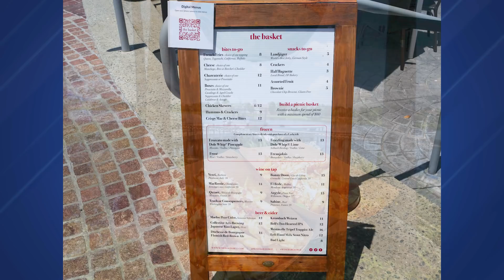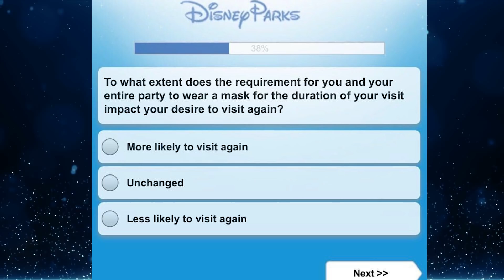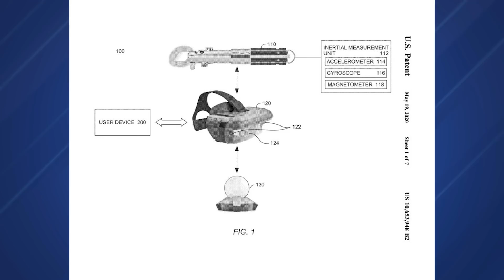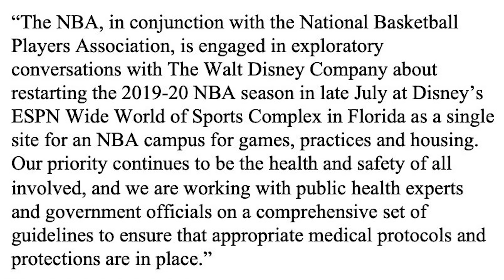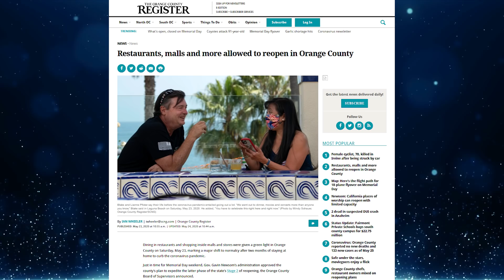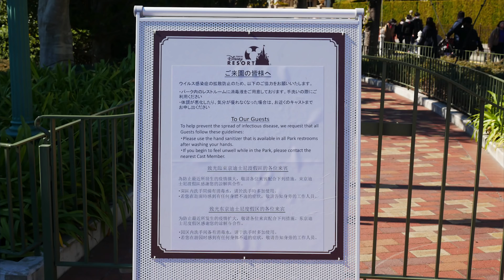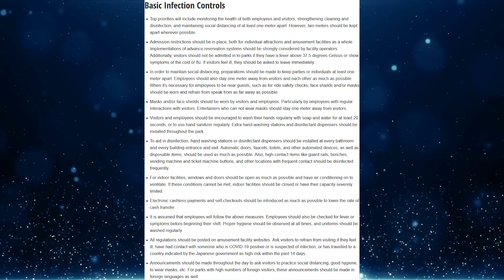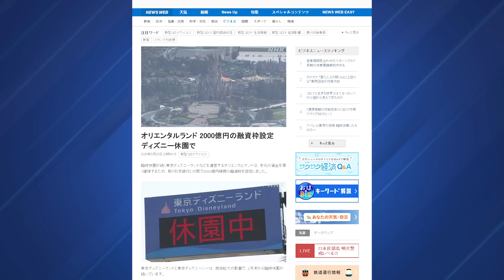Walt Disney World Announcing Reopening This Week, Tokyo Disney Resort Returning Soon -NewsToday 5/25